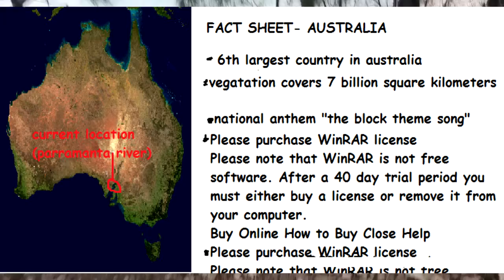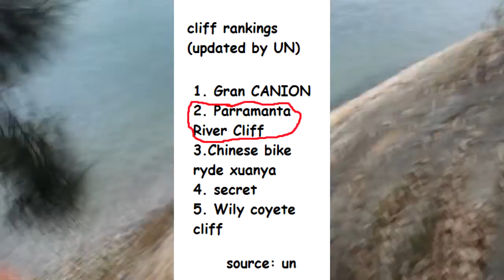Man Vs Wild 2 II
Tom Grills is back and he's blacker than ever